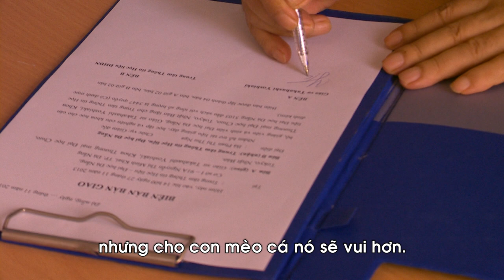MỘT NGƯỜI NHẬT - GS.TS. YOSHIAKI TAKAHASHI - VTV ĐÀ NẴNG